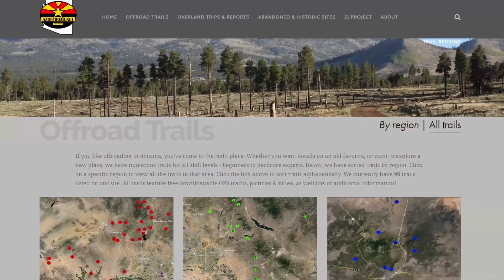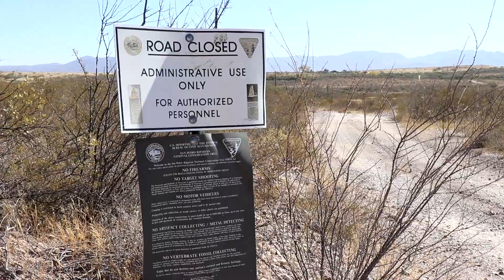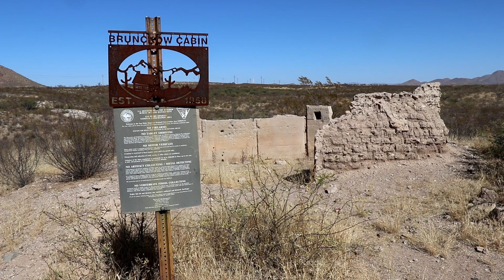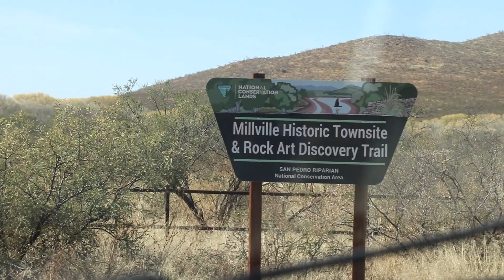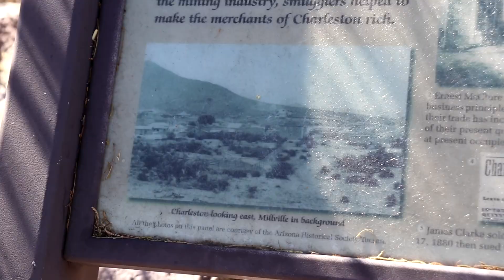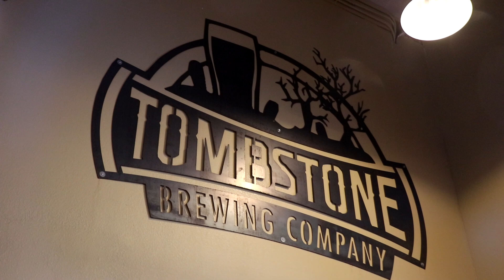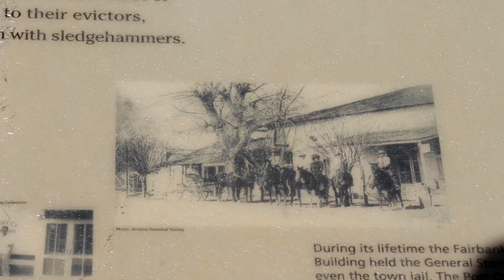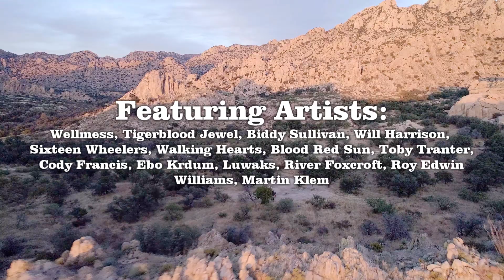Tombstone to Fairbank Ghost Town | Cochise County [Part 4]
The final part of my adventure takes me to several sites on the outskirts of Tombstone. I'll visit the remains of Brunckow's Cabin before heading to an old milling town on the banks of the San Pedro. After staying the night in historic Tombstone, I'll end the trip by visiting the Ed Schieffelin monument and the railroad town of Fairbank.

If you have questions about the trip, please leave them in the comments. I'll do a Post Trip Q & A if there are enough good questions.